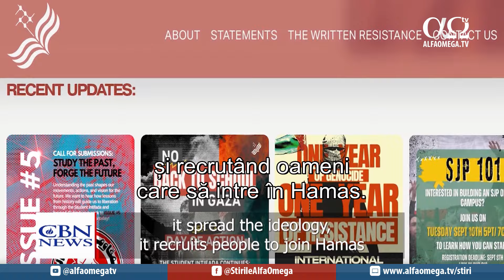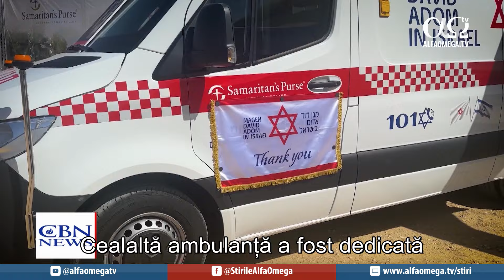Scopul Israelului: asigurarea întoarcerii persoanelor strămutate | Jerusalem Dateline 565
În această dimineață, la „Jerusalem Dateline”:

- Interceptarea atacurilor comise de rebelii Houthi în centrul Israelului și în Tel Aviv, în timp ce Armata Israeliană ucide un alt lider Hezbollah din Liban.

- Un razboi contra opiniei publice! Liderii israelieni sunt acuzați de genocid. Beniamin Netanyahu vorbește la ONU.

- Organizația Samaritan's Purse donează ambulanțe blindate pentru salvatorii din linia întâi.

🔎 Descoperiți informații noi din diferite sfere de interes, urmărind materialele pe care le publicăm pe diverse platforme de socializare. 🔔 Abonați-vă și activați notificările pentru a fi la curent cu realitățile zilei.

🛑 Rămâneți conectați la cele mai importante vești din întreaga lume. Alăturați-vă comunităților noastre de pe cele mai populare platforme sociale. Abonați-vă pentru a rămâne informați și nu ratați nici una din actualitățile zilei! 📰📲